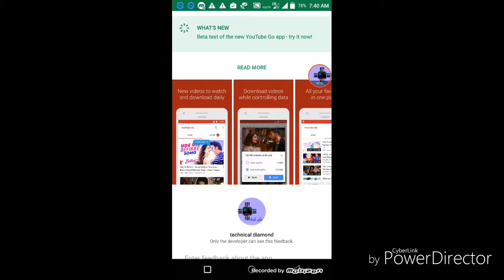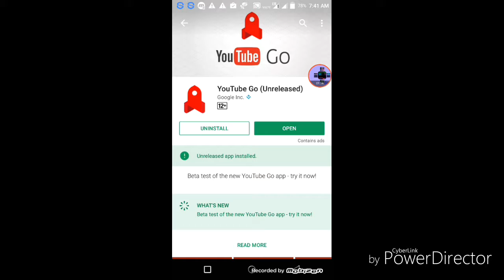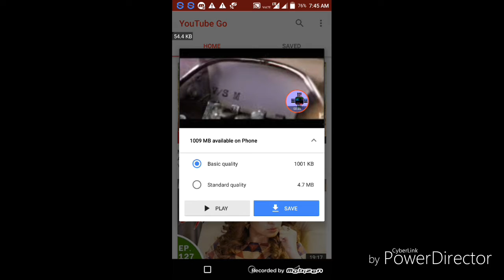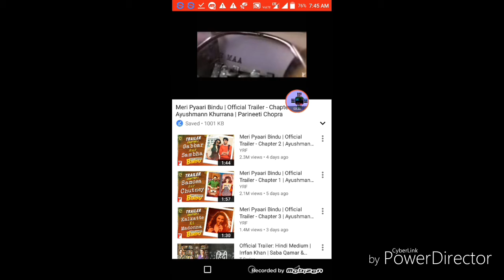YouTube go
How to download YouTube go its download from play stor